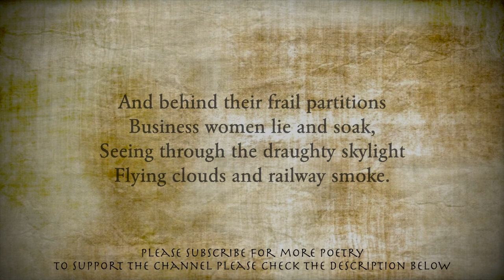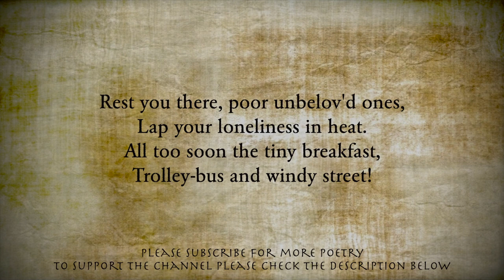Business Girls by Sir John Betjeman [with text] - Read by poet Arthur L Wood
Business Girls by Sir John Betjeman. My new collection, Scarlet Land, is now out: more information below...

Business Girls by Sir John Betjeman

From the geyser ventilators
Autumn winds are blowing down
On a thousand business women
Having baths in Camden Town

Waste pipes chuckle into runnels,
Steam's escaping here and there,
Morning trains through Camden cutting
Shake the Crescent and the Square.

Early nip of changeful autumn,
Dahlias glimpsed through garden doors,
At the back precarious bathrooms
Jutting out from upper floors;

And behind their frail partitions
Business women lie and soak,
Seeing through the draughty skylight
Flying clouds and railway smoke.

Rest you there, poor unbelov'd ones,
Lap your loneliness in heat.
All too soon the tiny breakfast,
Trolley-bus and windy street!